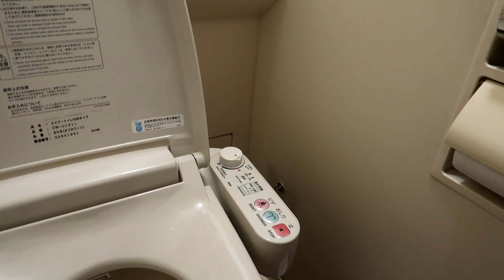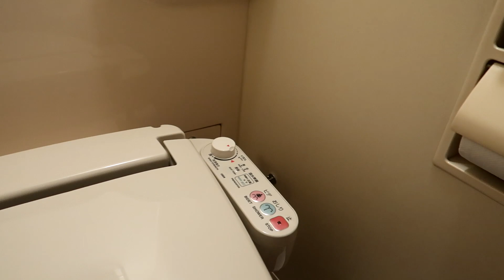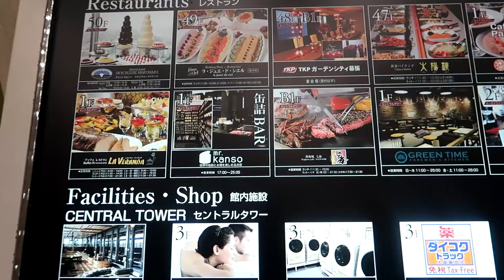Our First Time to Tokyo Japan From Cebu Philippines Day 1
This is our first family trip to Japan from Cebu Philippines. We flew on Philippine Airlines direct flight from Mactan International Airport all the way to Nariata Tokyo Japan.

*My Content*
My Philippines Channel➜